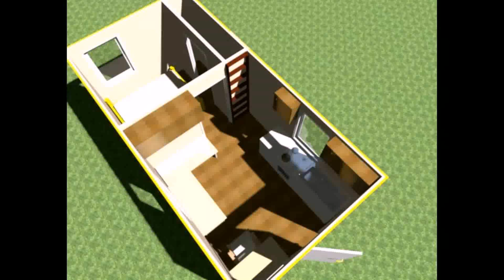Floor Plan With Attached Guest House - DaddyGif.com (see description)